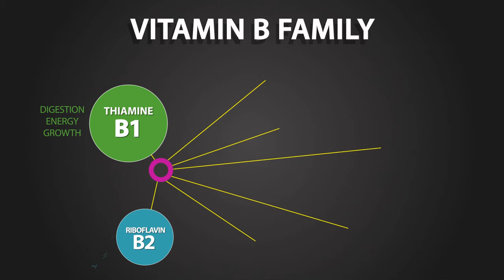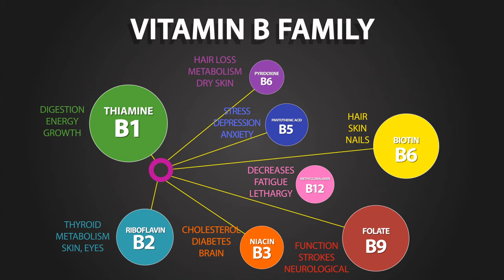What Are The Health Benefits of Vitamin A, Vitamin B and Vitamin C?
Do you know which foods host which vitamins and how each benefits your health?  Learn here with the Vitamins A B C's!

Vitamin A –Vitamin A can be found in sources like milk, eggs and fish. Sufficient amounts of vitamin A are essential for:
formation of all bodily cells.
embryonic and fetal.
function of the immune system.
retinal health and function.
healthy skin, tissues and teeth.

Vitamin B - B vitamins are found in milk, eggs, fish, liver, chicken, red meat, carrots, lettuce, spinach, cherries and many other sources. The B vitamin family consists of:
Thiamine (Vitamin B1) supports digestion, energy, growth
Riboflavin (Vitamin B2) supports the thyroid, metabolism, skin and eyes
Niacin (Vitamin B3) assists cholesterol, diabetes and brain function
Pantothenic acid (Vitamin B5) relieves stress, depression and anxiety
Pyridoxine (Vitamin B6) helps the metabolism, hair loss and dry skin.
Methylcobalamin (Vitamin B12) decreases fatigue and lethargy
Biotin (Vitamin B6) supports healthy hair, skin, nails,
Folate (Vitamin B9) supports healthy neurological function,  anxiety and prevents strokes

Vitamin C can be found in foods like cantaloupe, cherries, carrots, oranges, kiwi and mangos.
Vitamin C supports hundreds of functions in your body: some of those functions include:  digestion, blood pressure, eye and skin health, and your immune system

Professional Supplement Center carries many quality brands that provide vitamins A, B and C. If you have any questions about these, or any other vitamins, please call or email us at:

IT'S FREE! Click the link below to "ASK THE NURSE" your questions